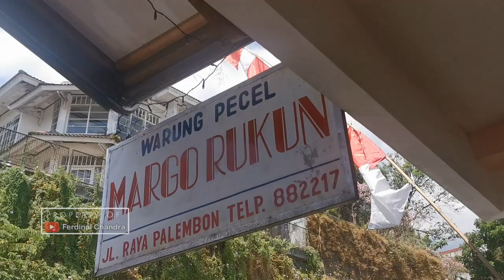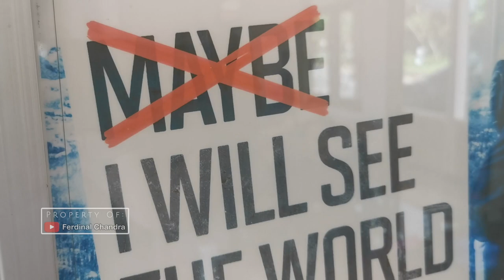RACIKAN BUMBU WARUNG PECEL MARGO RUKUN SANGATLAH SEMPURNA!!!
Warung Pecel Margo Rukun
Alamat: Jalan Raya Palembon RT05 RW04, Prigen, Semeru, Prigen, Kec. Prigen, Pasuruan, Jawa Timur 67157

open from 08:00 until 21:00!!